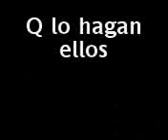que lo hagan ellos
mis compañeros limpiando vidrios de la escuela